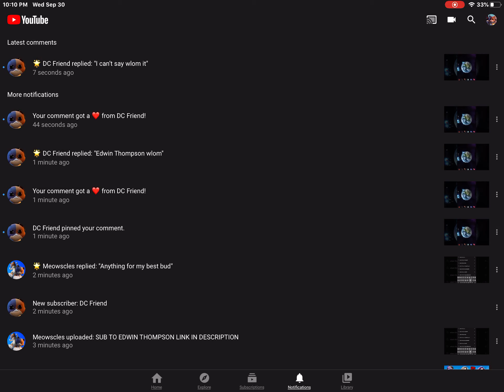Thank You So Much Meowscles